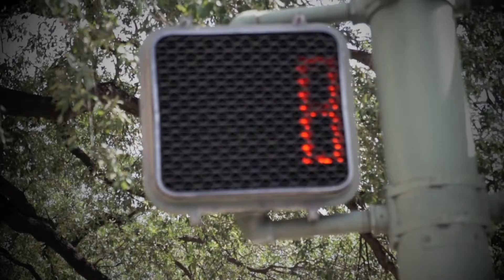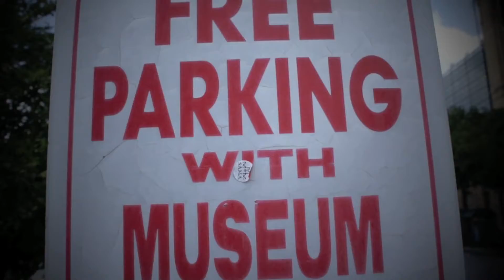San Antonio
I love this city.

If your are able to watch videos in HD, Change the viewing to 720 or 1080.  It looks a lot better.

Thanks Erica for driving me around to get this video done.